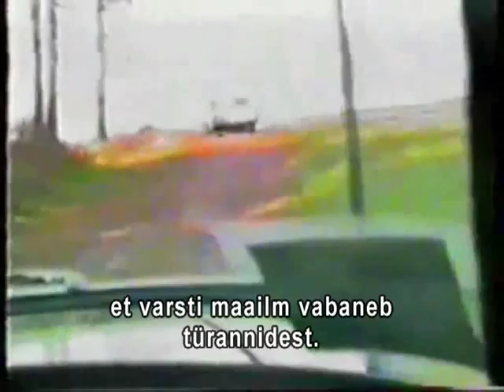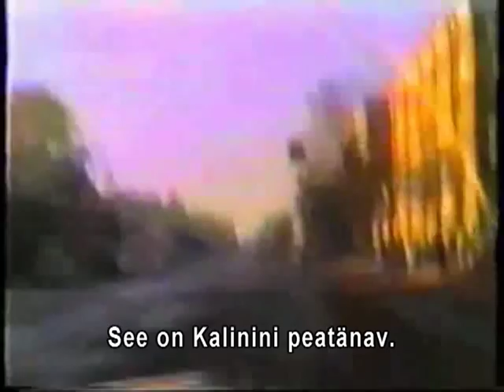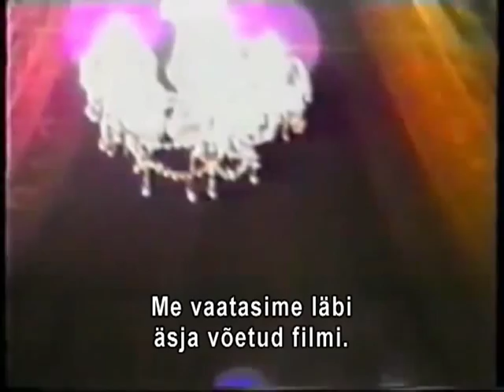3/3 Konstantin Pätsi viimased elupäevad Buraševo vaimuhaiglas 3.mpg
1988 a. vaimuhaigla Tveri (Kalinini) oblastis. Henn Latt, Valdur Timusk. Последние дни Константина Пятса. Хенн Латт.
1988.a. oktoobrikuul, kui saime kohapeal kinnituse K. Pätsi viibimisest Buraševo vaimuhaiglas 1955.a. ning tema surmast seal 1956.a. 18. jaan.,siis tahtsime dokumenteerida oma sõidu tulemust. Tänu K. Pätsi raviarstile dr. Ksenja Gussevale, 83 aastasele sellel ajal, saime fikseerida ligilähedaselt Presidendi matmispaiga, kuna tema oli veel ainus kes seda kohta mäletas. Muide, ta avaldas meile sellega riikliku saladuse. Fotograafi leidsin Tveri ateljeest  nr. 4 fotograaf,  Smirnov Sergei kes viis meid kokku oma tuttava Tveri sambokooli direktori, VNFSV teeneline treeneri Sokolov, Aleksanderiga, kellel oli sellel ajal haruldus- Ameerikast saadud videokaamera, teejuhiks Tveri turismibüroo giid Maia Nigrovskaja, haigla vanemõde Babanova, Tatjana jpt. kohalikud asjalikud inimesed. Kuuldes, millisel eesmärgil me oleme Tveris,
ühinesid nad meiega ning tegutsesid omast tahtest ja tasuta, nii et koguteoses K.Päts Alasi ja haamri vahel meid "KGB videovõttegrupiks" tituleerinud Peep Pillak ilmselt solvas neid inimesi, kellest, nagu näha meie käesoleva, 2010.a. sõidu uutest videodest, osa ( Sokolov, Pankratjev) kannatasid oma tookordse entusiasmi pärast. Võrdluseks, lätlased moodustasid 1993.a. kõigepealt valitsuskomisjoni ja läksid oma president Karlis Ulmanis otsima. Ja mis välja tuli...kuigi kõik osavõtjad olid "puhta" taustaga. Hoovõtuks kulus liiga palju aega!
Vt. lähemalt ka " Невострeбованный президент."  Ka 2010.a. sõit on teoks saanud meie kulu ja kirjadega, nagu toonanegi, 1988.a. oma, ilma ühegi riigi luure kaasabita.
Sokolovi tehtud videofilmi sai meilt koheselt Presidendi pojapoeg Matti Päts, kes asus tegutsema.
Nüüd on teoks saanud et ajalehed Sakala ja Videvik on avaldanud oktoobris 2010 asjalikud artiklid. Tänan.